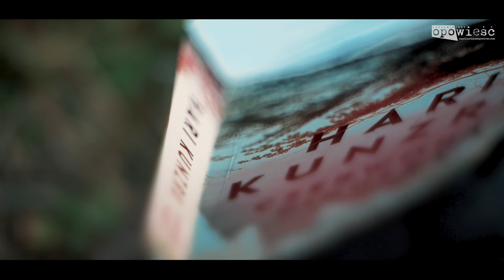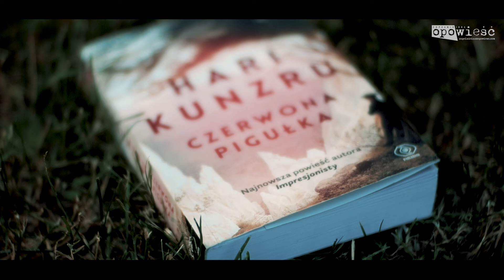HARI KUNZRU o powieści CZERWONA PIGUŁKA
Wydaje mi się, że nie wyciągamy lekcji z historii. Uznaliśmy, że totalitaryzmy XX wieku są tak bezpiecznie odległe, że nie powrócą. Teraz, gdy obserwujemy to, co dzieje się w Ukrainie, widzimy, że ta forma rządów wraca. Myślę, że musimy to zrozumieć: uciski XX wieku powracają z nieco innym obliczem w XXI wieku i musimy nauczyć się je rozpoznawać - mówi Hari Kunzru, brytyjski pisarz, autor powieści "Czerwona pigułka" (Dom Wydawniczy Rebis 2022). Rozmawia Przemysław Poznański.